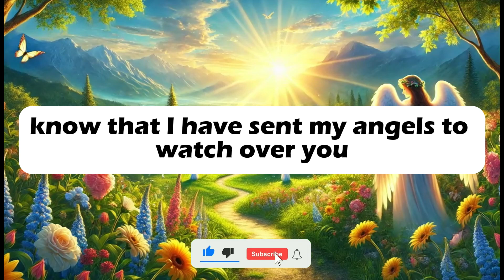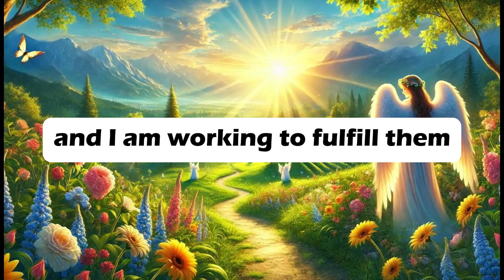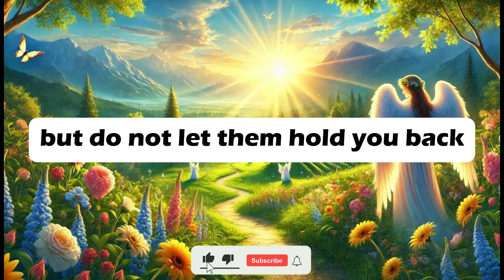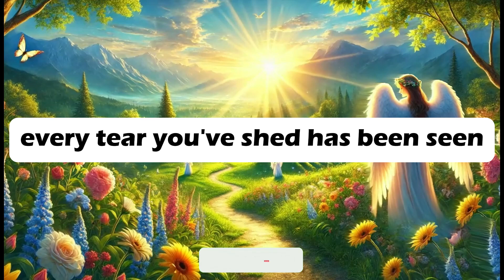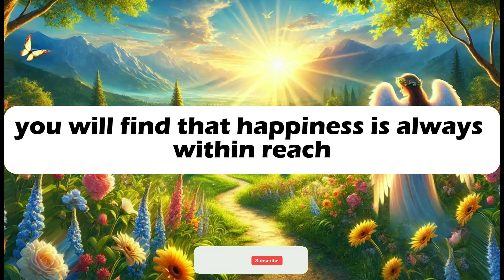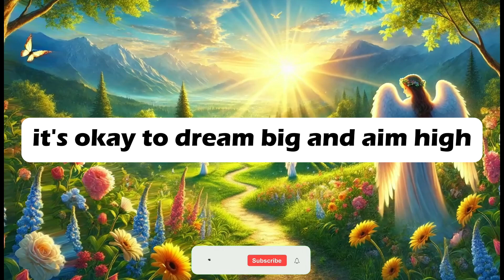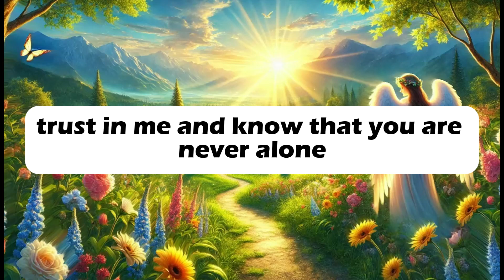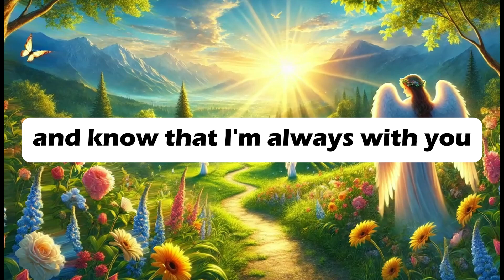Someone is SABOTAGING your chances of success, and you need to find out who it is before it's too...